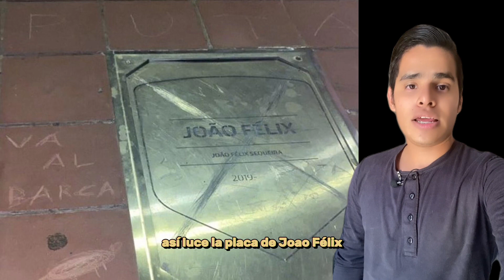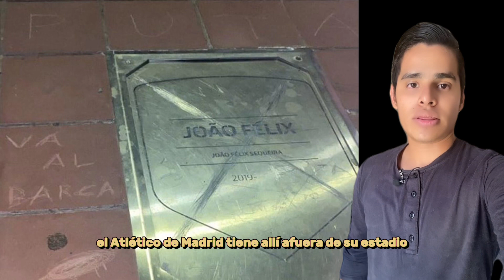A Laporta le gusta Joao Félix |Xavi Simons regresa al PSG |Cuadrado nuevo jugador del Inter de Milán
Xavi Simons regresó al PSG, firma hasta 2027 y se marcha cedido esta temporada al RB Leipzig en busca de minutos. Usará el dorsal 20.

La cuenta oficial del Inter Miami en Instagram llegó a los 10 millones de seguidores y ya es el 4° equipo deportivo más seguido en U.S.A.

Oriol Romeu vuelve al Barcelona. Firma por 3 temporadas, hasta el 30 de junio de 2026, cláusula de 400 millones de euros. Tiene 31 años.